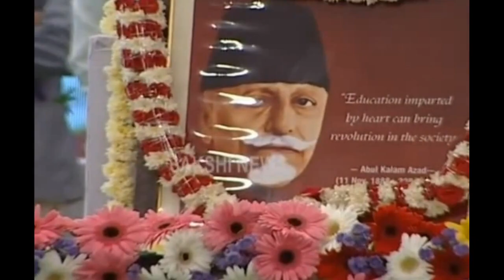విద్యాశాఖ మంత్రిSUPERT SPEECH-ప్రతిభా పురస్కారాల ప్రదానోత్సవం- జాతీయ విద్యాదినోత్సవం